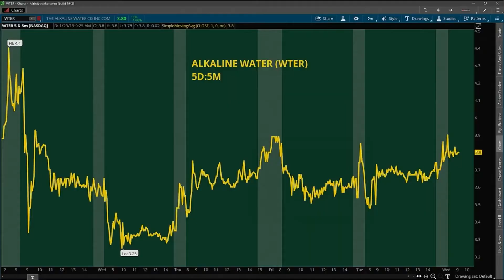Nicole Petallides 1 23 19